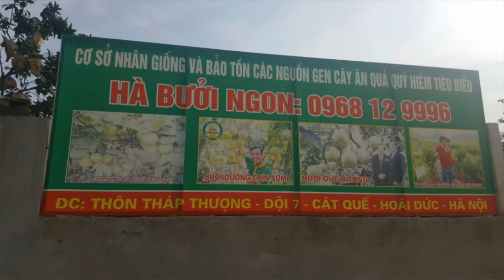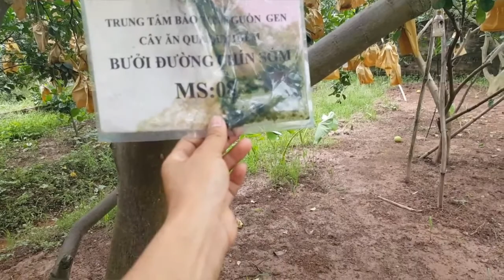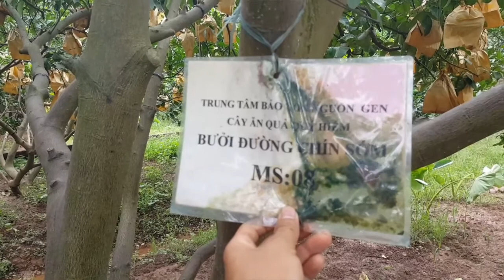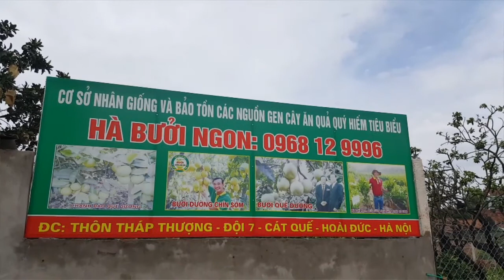Bưởi Đường Chín Sớm :0968 12 9996